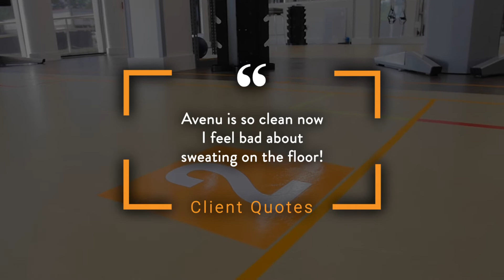What clients are saying about training in-person at Avenu.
As gyms reopen their doors, you might be on the fence about returning.

It's always good to hear directly from those who have gone first what their experience was like.